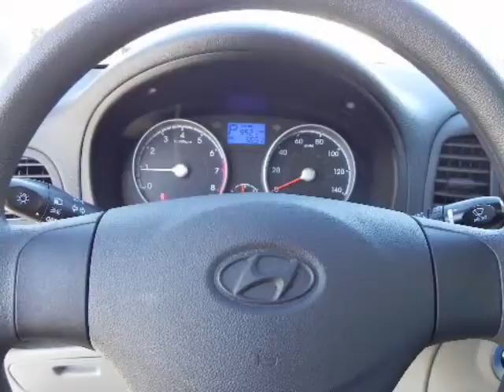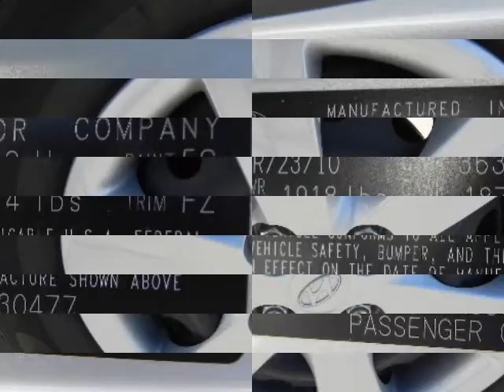2010 HYUNDAI ACCENT GLS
We think you will love this NEW 2010 HYUNDAI Accent 4 Door Sedan AUTO GLS.We are proud to offer great financing options on new vehicles.